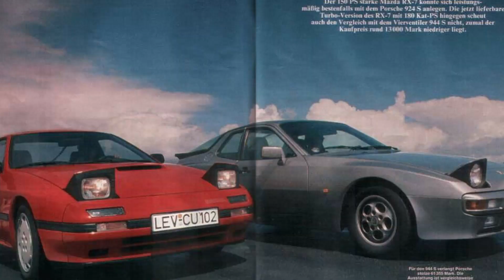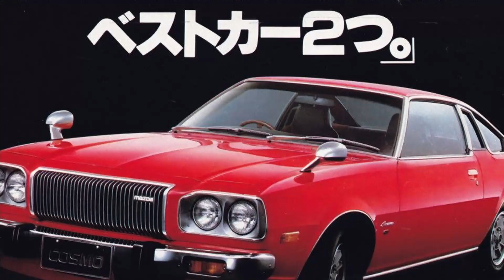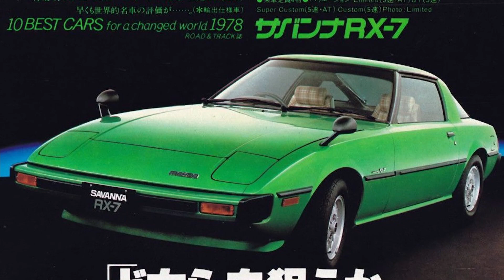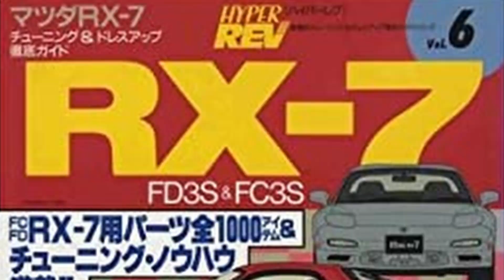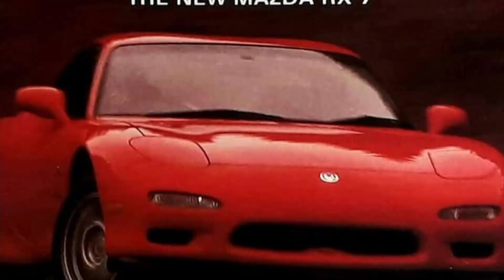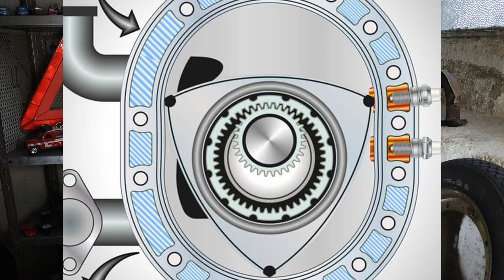Storie di Auto Pressate - Mazda RX7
Auto intramontabile: la Mazda RX7 è una vettura sportiva nata a fine anni 70 che ha saputo raggiungere i primi 2000 conquistando fama e rispetto tra tutti gli appassionati di motori. Col suo motore rotativo e l'ingegnoso doppio turbo è un esempio di successo dell'ingegneria giapponese.
Clicca se vuoi vedere il video dedicato alla Porsche 924.